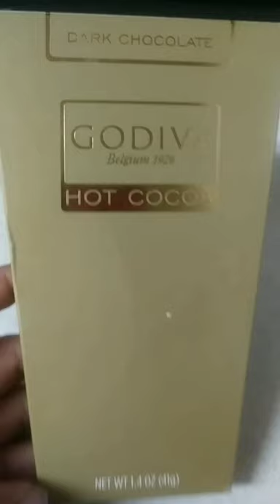Merry XMas (2021) & Happy New Year!! (2022)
The Jenga tournament begins @ 5:04